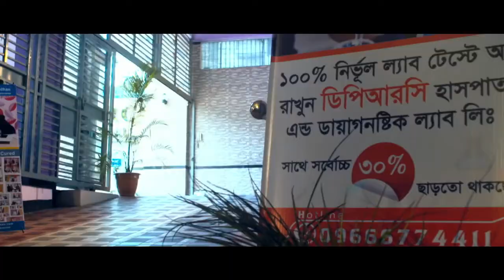প্রতিবন্ধি শিশু ও ব্যক্তির চিকিৎসা, অধিকার ও আমাদের করণীয় | Treatment | Disabled Children | Rights